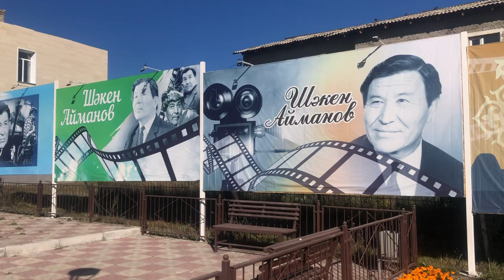Kasachstan #5 Wo der Wind weht.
Deutsch:
Ekibastuz und Bayanaul sind zwei faszinierende Orte in Kasachstan. Ekibastuz wurde Ende des neunzehnten Jahrhunderts gegründet, als eine Kohlenlagerstätte entdeckt wurde. Die Stadt erhielt 1957 ihren offiziellen Status und hat heute etwa fünfzigtausend Einwohner, hauptsächlich Kasachen und Russen. Die Sommer sind heiß, mit maximalen Temperaturen bis zu dreiunddreißig Grad Celsius, während die Winter sehr kalt sind, mit minimalen Temperaturen bis zu minus vierzig Grad Celsius. Bayanaul, bekannt für den gleichnamigen Nationalpark, hat eine Bevölkerung von etwa zehntausend und ebenfalls eine ethnisch diverse Gemeinschaft, in der die Kasachen dominieren.

English:
Ekibastuz and Bayarnaul are two fascinating places in Kazakhstan. Ekibastuz was founded in the late nineteenth century when a coal deposit was discovered. The city gained official status in 1957 and now has about fifty thousand inhabitants, primarily Kazakhs and Russians. Summers are hot, with maximum temperatures reaching thirty-three degrees Celsius, while winters are very cold, with minimum temperatures dropping to minus forty degrees Celsius. Bayarnaul, known for its national park, has a population of about ten thousand and also features an ethnically diverse community, with Kazakhs being the dominant group.

Русский:
Экебастуз и Баярнаул — два интересных места в Казахстане. Экебастуз был основан в конце девятнадцатого века, когда была обнаружена угольная залежь. Город получил официальный статус в тысяча девятьсот пятьдесят семнадцатом году и в настоящее время имеет около пятидесяти тысяч жителей, преимущественно казахов и русских. Лета жаркие, с максимальными температурами до тридцати трех градусов по Цельсию, а зимы очень холодные, с минимальными температурами до минус сорока градусов по Цельсию. Баярнаул, известный своим национальным парком, имеет население около десяти тысяч человек и также этнически разнообразное сообщество, в котором казахи составляют преобладающую группу.